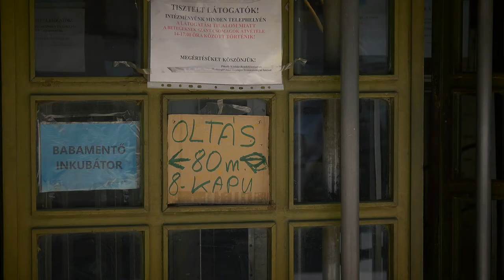Vírus-semleges tüntetésen tiltakozik az ápolókért az IGEN SZOLIDARITÁS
Május 12-én, 19 óra 30 perckor álljunk ki és mondjunk köszönetet azoknak, AKIK AZ ÉLETÜKET ADJÁK AZ ÉLETÜNKÉRT!

A megmozdulás célja, hogy köszönetet mondjunk azoknak, akik hősies harcoltak több százezer magyar megmentéséért. Emellett követeljük, hogy vonják vissza az egészségügyi a szolgálati jogviszonyról szóló törvényt, amely rabszolgasorba taszítja a kórházi dolgozókat és tovább rontja az ellátó rendszer színvonalát. Idén márciusban 5.500 kórházi dolgozó hagyta ott az állami egészségügyet a nővéreket a végletekig kizsigerelő és megalázó Kásler-csomag miatt. Ráadásul sunyi intézkedésekkel tovább  csökkentették az ápolók bérét.

Huszti Andrea, az IGEN SZOLIDARITÁS MAGYARORSZÁGÉRT MOZGALOM elnöke szerint a hazai egészségügy csak akkor lesz képes ellátni a magyar betegeket, ha az Orbán kormány megállítja a nővérek tömeges elvándorlását. Ehhez pedig orvosi béremeléssel megegyező mértékben kell sürgősen növelni az ápolók bérét! Ez nem az egészségügyi szakmának fontos, hanem mind 10 millió magyar állampolgárnak létkérdés.